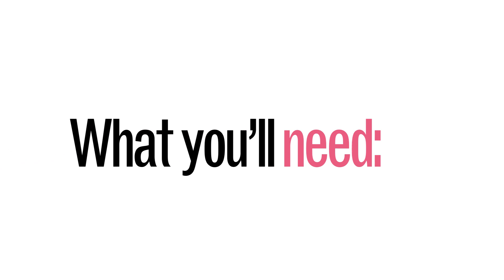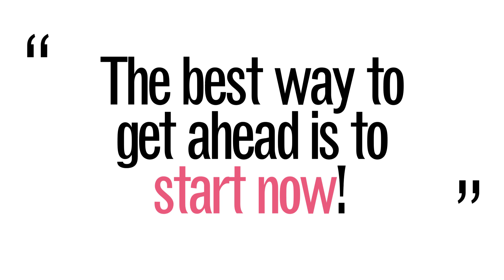How to make Blue Lace Agate Slip-On Necklace - Episode 15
This is how you will feel after making your own jewellery.
24 Inches Blue Lace Agate Slip-On Necklace. You don't even need to use clasp. You slip over your head.

Materials Needed
90cm Fish Line 0.12mm
2 Crimp Beads
Chain - to your required length
Blue Lace Agate 6mm
Blue Swarovski 8mm
Colourless Swarovski 4mm
Blue Swarovski 2mm
Light Purple Swarovski Pearls 4mm

Essential Tools
Wire Cutter
Chain Nose Plier